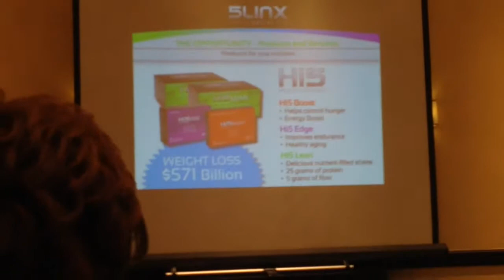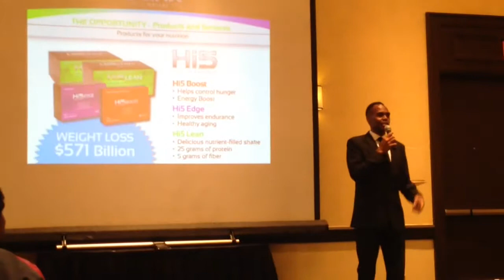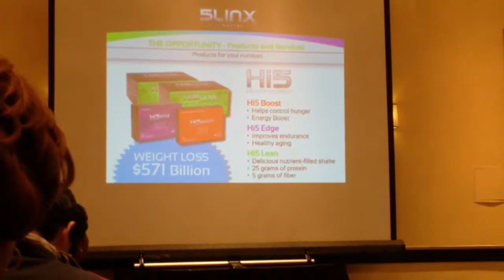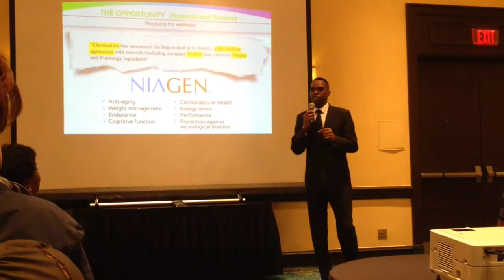Part 2 Jay Moore 5LINX Presentation.